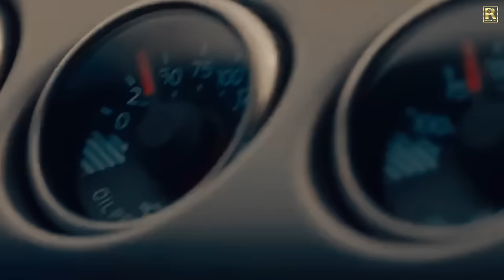MAGAZINNE (Official Video) Rattan Virk | Lipci | Gold Media | Latest Punjabi Songs 2023 | NewRelease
This is the Official Channel of Punjabi Singer/Lyricist Rattan Virk, This Channel is Managed By Gold Media Entertainment for Live Video and Other Events Broadcast For You.

Singer Lyrics Composed : Rattan Virk
Female Model : Shereen Bakshi
Mix Master : BPM
Online Promotion : Gold Media
Video : Harry Virk | Jimmy Manes
Production/Label : Rattan Virk